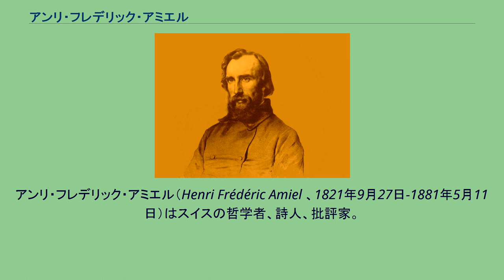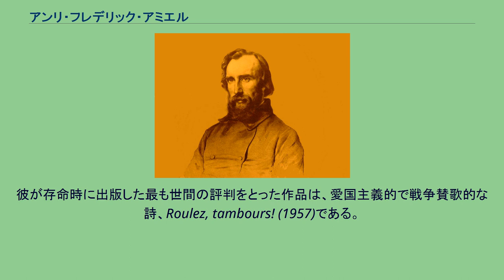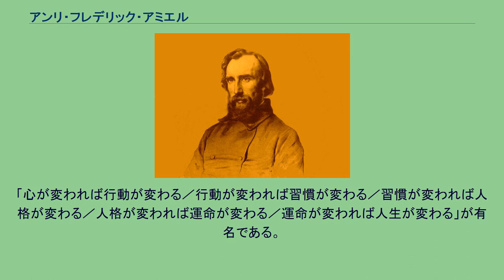アンリ・フレデリック・アミエル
アンリ・フレデリック・アミエル（Henri Frédéric Amiel 、1821年9月27日-1881年5月11日）はスイスの哲学者、詩人、批評家。
30年にわたって書かれ、死後に出版された「アミエルの日記」が有名である。
1821年にジュネーヴで、商人の父アンリ・アミエルと母カロリーヌ・ブラントの間に長男として生まれる。
アミエルの一家は、ナントの勅令の廃止によってスイスに亡命したユグノー教徒の家系になる。
13歳のときに両親が亡くなり、叔父フレデリック・アミエルの元で育てられる。
生まれ育った町で学び始め、スイス、イタリア、フランス、そしてベルギーなどへ旅を重ねた。
ドイツのハイデルベルクにも9ヵ月ほど滞在している。
1844年から1848年にかけてベルリンに滞在し、シェリングの元で哲学を、ベネケの元では心理学を、そのほかに神学などを受講している。
1849年、彼はジュネーブに戻り、その論文Du Mouvement littéraire dans la Suisse romane et de son avenir (スイスのフランス語圏における文学的運動とその将来)の評価におかげでジュネーブ大学で美学とフランス文学担当の教授になり、1854年には哲学の教授になった。
彼は亡くなるまでこの講座の教授を務めた。
アミエルは数多くの詩集、歴史研究や哲学研究の著作、哲学的エッセイを刊行している。
それらはドイツ観念論の影響を受けたものである。
彼が存命時に出版した最も世間の評判をとった作品は、愛国主義的で戦争賛歌的な詩、Roulez, tambours! (1957)である。
アミエルが有名になったのは、その『日記』（「ひそかな日記」1839年-1881年、17,000ページに及ぶもの）による。
これは彼の死後発見されたものである。
発見されて間もなく2巻本として刊行されるやいなやその思想の明晰さ、内省の誠実さ、個々の正確さ、実存の諦念的な幻想や自己批判的な傾向などにより、世間の耳目を引き寄せた。
この日記は、19世紀末から20世紀のスイスのみならずヨーロッパの作家たちにも大きな影響を及ぼした。
その影響をこうむった作家の中には、レフ・トルストイも挙げられる。
日本でも戦前から翻訳され、河野与一訳（岩波文庫全4巻）や土居寛之抄訳（白水社）で長く読まれている。
「心が変われば行動が変わる／行動が変われば習慣が変わる／習慣が変われば人格が変わる／人格が変われば運命が変わる／運命が変われば人生が変わる」が有名である。